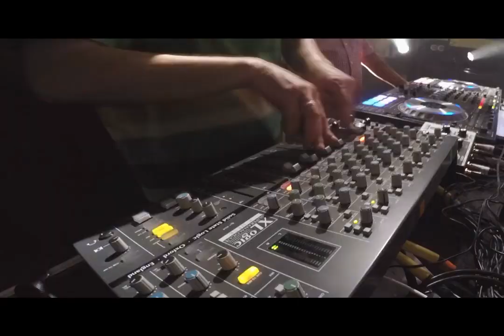Irie Ites Live Mix feat Charlie P, Mr Williamz & Solo Banton - Live Medley (Spring Reggae Fest #14)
IRIE ITES LIVE MIX est un concept live hybride ou le producteur du label Irie Ites Records joue en pistes séparées ses versions instrumentales. Accompagné d'un bassiste, les 2 acolytes mixent et dub les instrus à l'aide de machines à effets, écho, delay, reverb, samples et sirènes qui viennent renforcer un mix original et inédit !

Cette formule exclusive est à géométrie variable en fonction de votre budget et de vos goûts artistiques car de nombreux artistes peuvent se présenter sur scène avec eux : Solo Banton, Kenny Knotts, Mr Williamz, Charlie P, U Brown, Trinity, Tomawok, Keefaz, Jr Roy, Ifi, Puppa Nadem, Green Cross,...

Live at Spring Reggae Fest #14 - Le Mans - France